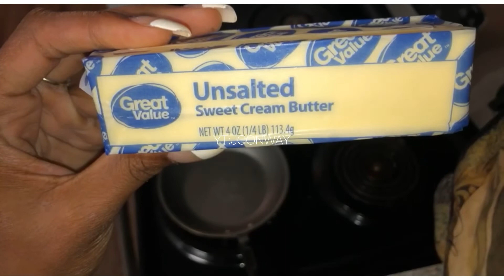Oatmeal Protein Pancakes